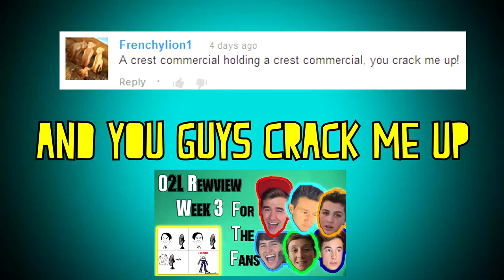O2L Review Week 4 | REACTIONS!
BOX OF WISHDOM!!!
I love your face, and my my, don't you look great today! Well see you again soon! :D

Previous Review - FO MAH FANS

Leave me comments, Video responses or whatever, and I will choose some I like and feature them in my next video! :D if I like the stuff you do on your channel you can get free shout outs!

 Add me as your friend or like my page!

username: Martialartistic

   A Subscriber cookie is my way of rewarding those who deserve it! :) I have helped lots of youtubers reach their subscriber goals and look forward to doing it again! so when I feature your comments, they are featured and sometimes you will get BONUS shout outs if I really like what you do-  If you leave video responses addressing the video itself, I will give you 2 weeks worth of shout outs in my videos and feature you in  my Channel box area on MY Channel!